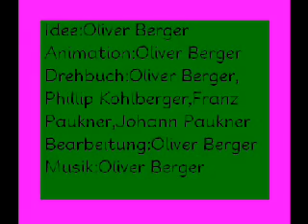Die Megaputzer und der Betrunkende Untermieter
Nik und Mazo kriegen ärger mit der Miete.Es hilf nur eine Lösung, einen Untermieter zu organisieren.
"Da der Film mit einer Webcam gedreht wurde, ist die Auflösung leider sehr niedrig."